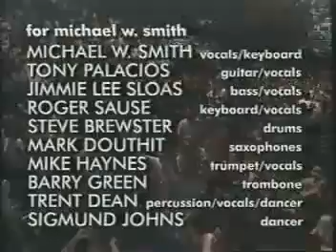Michael W. Smith Talks About Friends And Performs Live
Michael W. Smith talks about his hit inspirational hit Friends and performs it live.